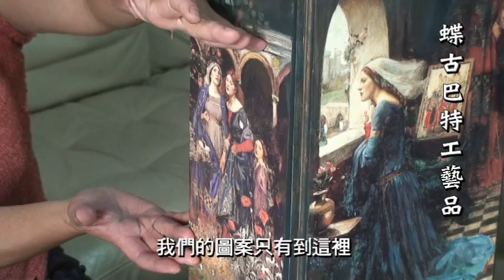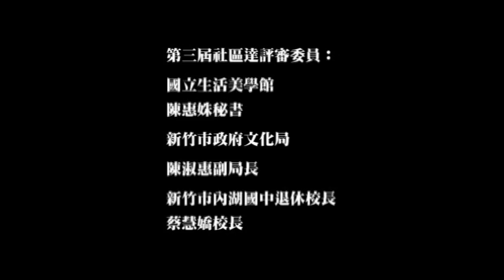第三屆社區達人-林秀卿.mpg